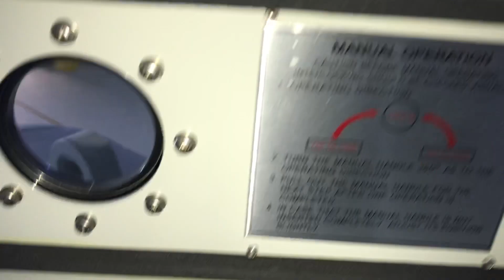HYUNDAI Gas Insulated Switchgear "Disconnector/Earth Switch ILMD and ILME"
We would learn and see the Internal Mechanical Interlocking of the HYUNDAI GIS 3 Position Switch "Disconnector and Earth-switch" done by the ILMD and ILME Interlocking Magnets